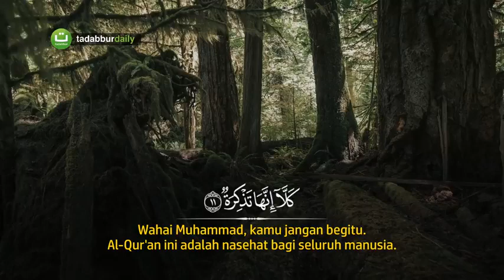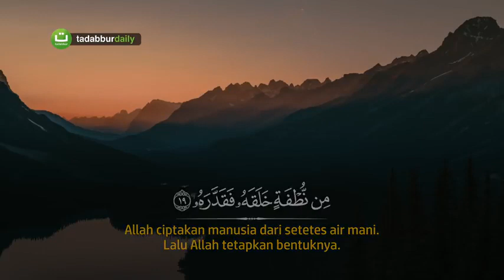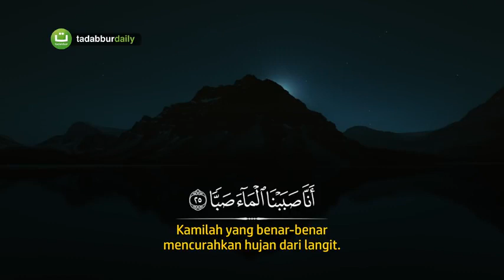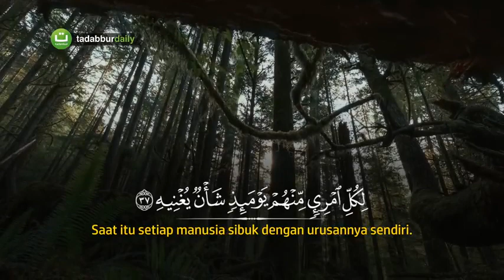Tadabbur Surah 'Abasa Sangat Merdu Salah Mussaly ᴴᴰ